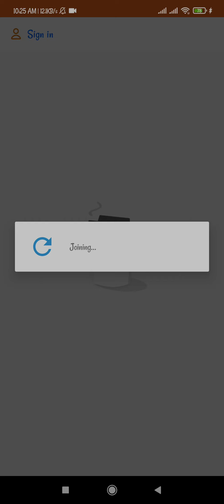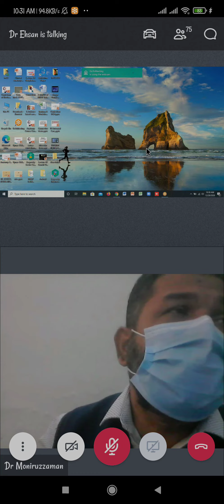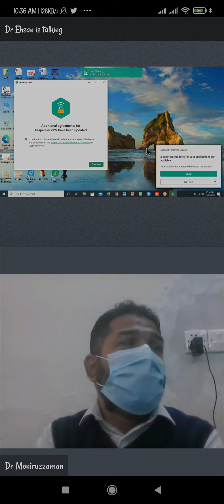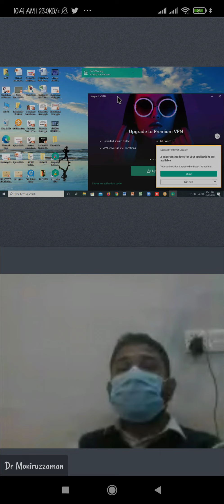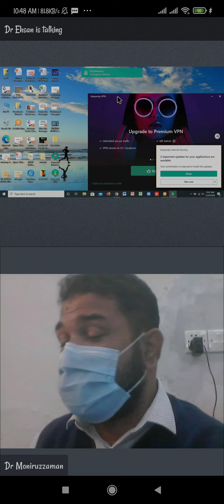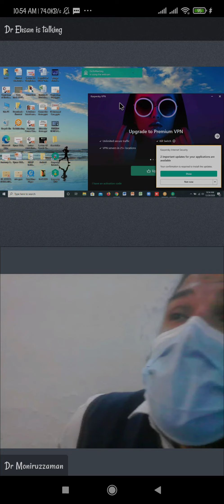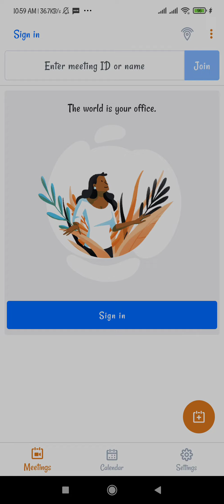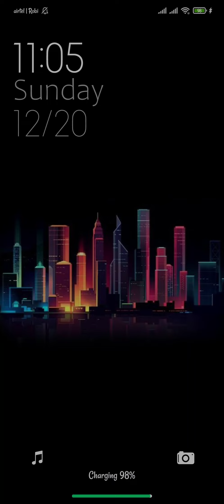Review class by Dr Ehsan ( 20/12/20)